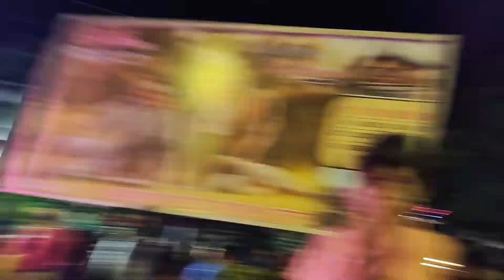𝐑𝐊 𝐃𝐉 𝐓𝐎𝐎𝐅𝐀𝐍 | 𝐇𝐀𝐑𝐃 𝐓𝐄𝐒𝐓𝐈𝐍𝐆 🔥| 𝐈𝐍 𝐌𝐎𝐑𝐀𝐃𝐀𝐁𝐀𝐃